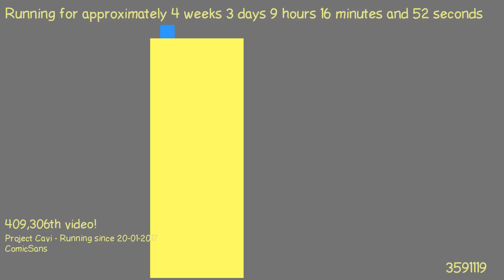1487661668 - Webdriver Cavi - O